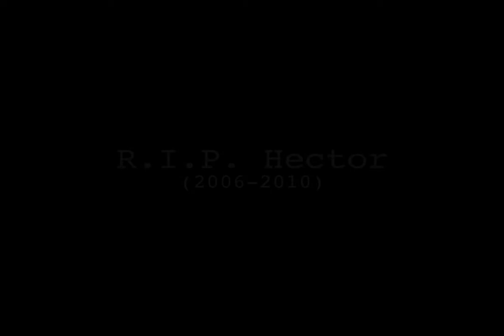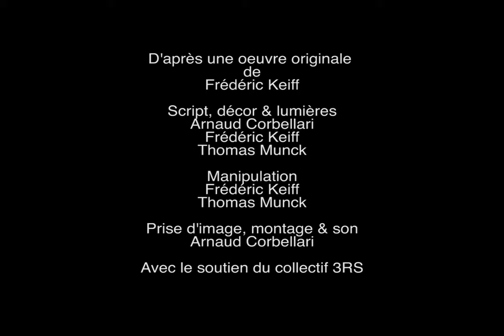RIP Hector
Film d'animation racontant la naissance, la vie et la mort d'un personnage filaire, réseau de liens : Hector.
Entre plante grimpante et être humain, entre expérience de laboratoire et génération spontanée, Hector se présente comme une énigme.
Il interroge l'homme et son interaction avec le vivant, revisite le mythe de Frankenstein, le scientifique ou/et l'artiste et sa création.
Il fait également référence à l'homme de Vitruve et au modulor, le corps humain et la mesure, l'idéal, la perfection.

Hector voit le jour sous forme d'une sculpture de fils de cuivre élaborée en 2008 et restée inachevée.
Sur la base de ce personnage préexistant, le tournage s'est déroulé comme une performance de 24h d'animation image par image non stop, à l'issue de laquelle Hector est retourné à l'état de petits bouts de fils inertes.
Ce document filmé et un tas de fils sont les seuls traces de son existence.

R.I.P HECTOR, 2min44,
Installation : 170X150X100 cm

Frédéric Keiff : sculpture et animation.
Arnaud Corbellari : prise d’images et montage
Thomas Munck : assistant animation